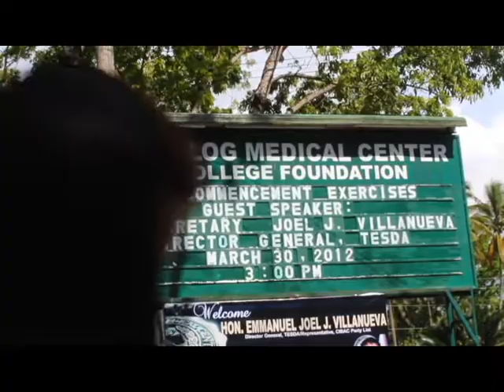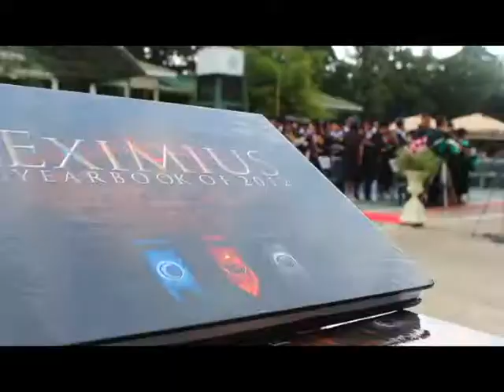Dmc's 36th commencement exercises